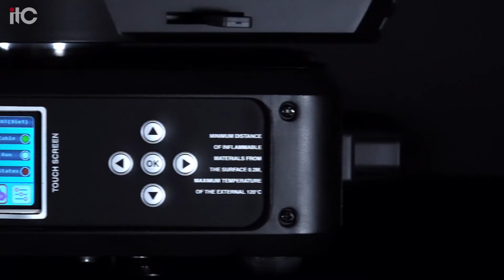itc Moving Head Beam Light TL-SL113